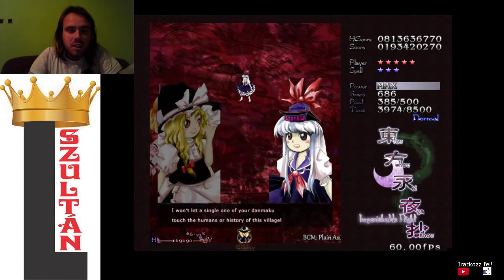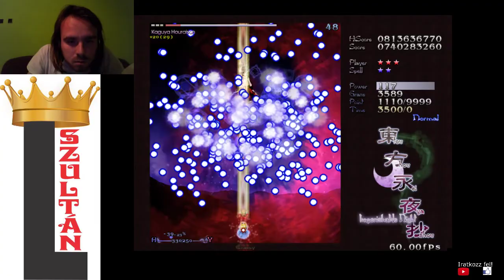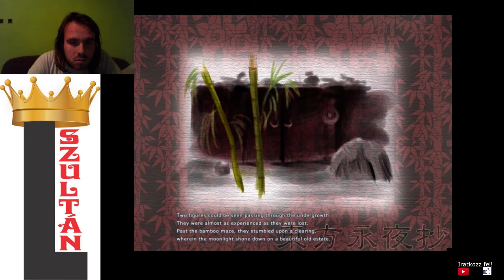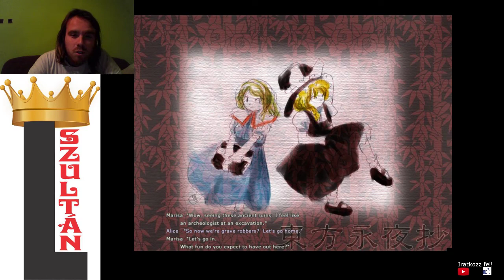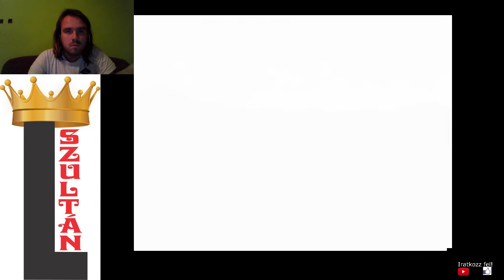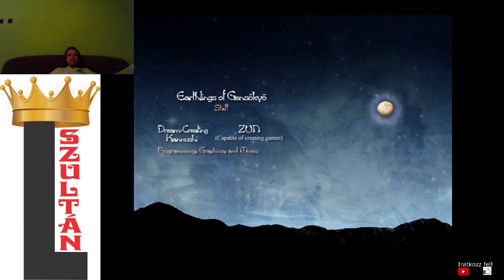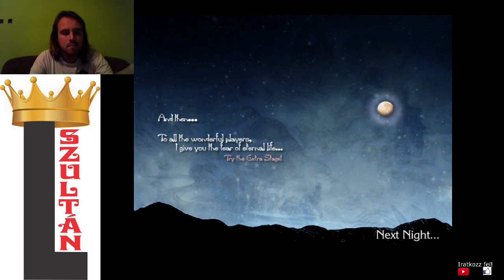MARISA/ALICE VS KAGUYA Touhou 8 Imperishable Night Marisa/Alice Normal 1cc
Danmaku csata Marisaval és Aliceszel.